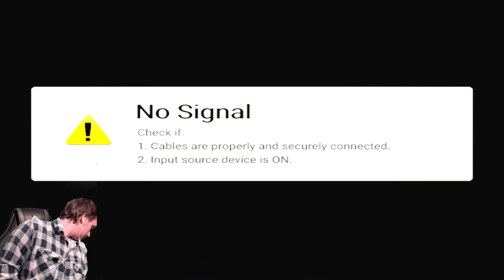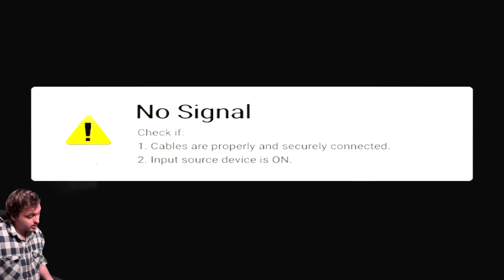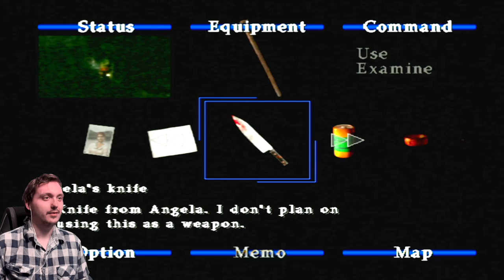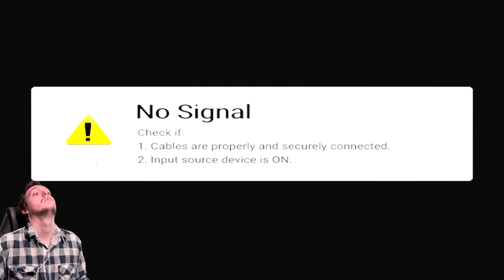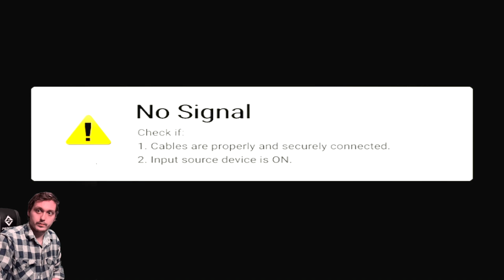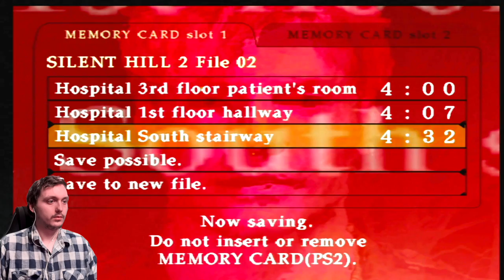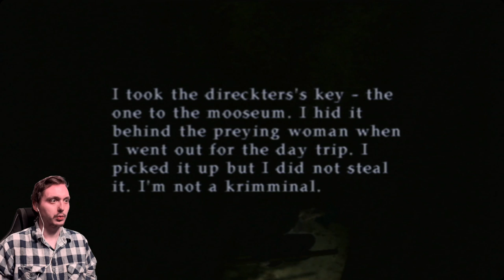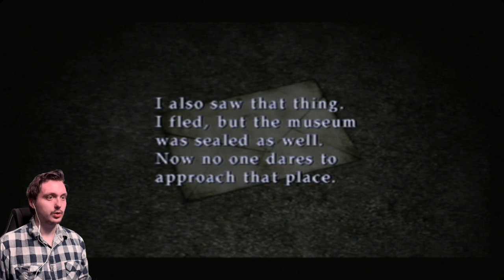Worlds Best Elevator Gameshow!!~ Silent Hill 2 ~ Part 6